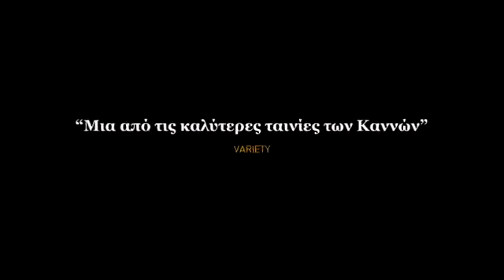ΡΑΝΤΕΒΟΥ ΣΤΟ BELLE EPOQUE - LA BELLE ÉPOQUE : Trailer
Η ήσυχη ζωή του 60άρη Βικτόρ ανατρέπεται τη μέρα που ο νεαρός Αντουάν τού προσφέρει μια μοναδική, πρωτοποριακή μορφή ψυχαγωγίας. Χάρη σε έναν μοναδικό συνδυασμό θεατρικών τεχνασμάτων και ιστορικής αναπαράστασης, η εταιρεία του Αντουάν χαρίζει την ευκαιρία στους πελάτες της να επιστρέψουν σε όποια χρονική περίοδο επιλέξουν. Ο Βίκτορ αποφασίζει να ταξιδέψει στη Λυόν του 1974 και να ξαναζήσει την πιο αξέχαστη εβδομάδα της ζωής του: όταν συνάντησε τον μεγάλο έρωτα της ζωής του 40 χρόνια πριν… Μπορεί, όμως, να νιώσει όπως τότε;